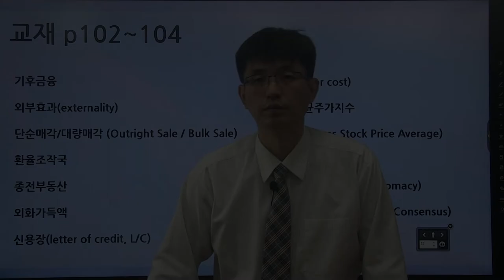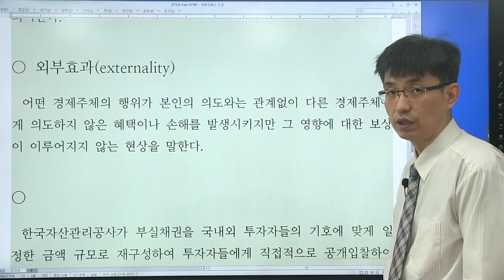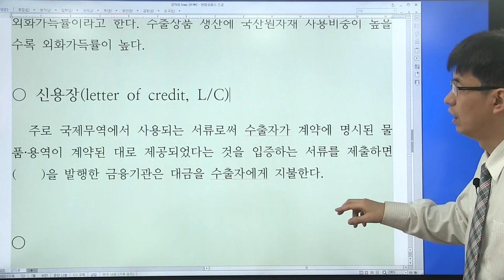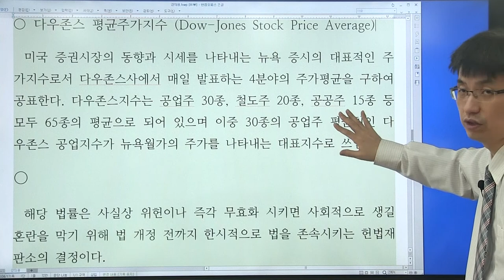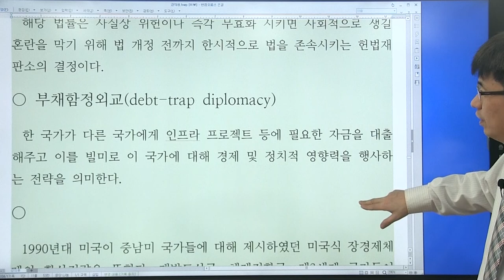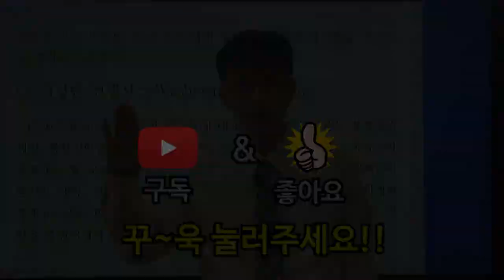[경제 금융 시사 상식 550 : 32강] 교재 (p102 ~ 104 ) 환율조작국, 신용장 ...